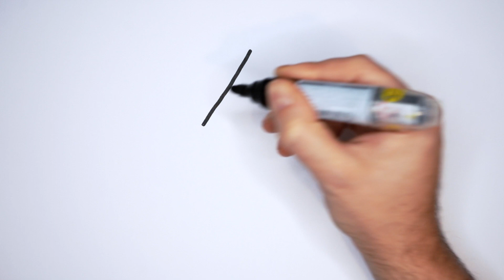CHRISTMAS DRAWING HOW TO DRAW A CUTE CHRISTMAS TREE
In this video we will show you how to draw a Christmas tree - easy and fun!

Drawing is incredibly fun and exciting, and it allows you to tap into your creativity and express yourself in unique ways. With every stroke of the pen or pencil, you’ll feel a sense of liberation and satisfaction as you bring your imagination to life on paper. So grab your drawing tools and get ready for endless hours of fulfilling and exhilarating fun!